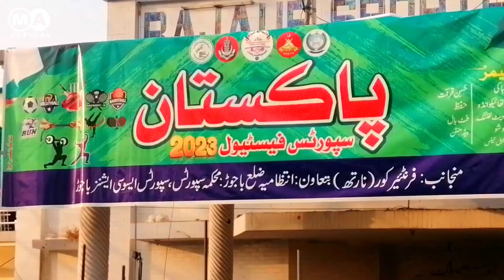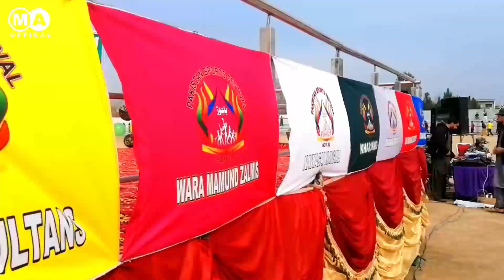Pakistan Sports Festival | Bajaur Sports Complex | Muhammad Asim